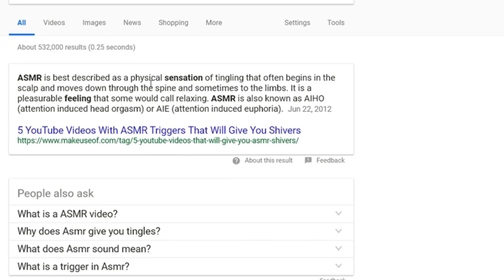Imaqtpie - FIRST TIME LEE SIN PLEASE DON'T FLAME ME ;)